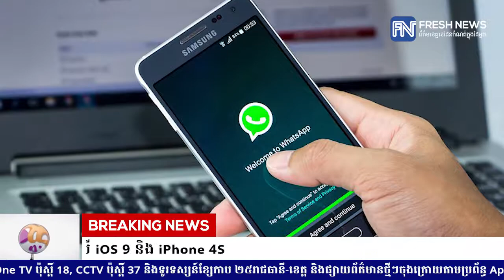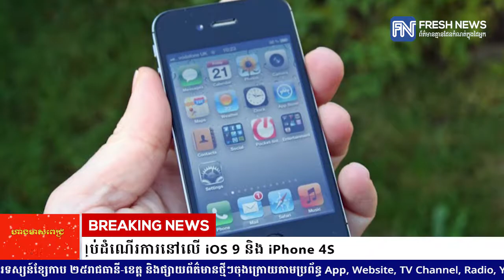WhatsApp បញ្ចប់ដំណើរការនៅលើ iOS 9 និង iPhone 4S